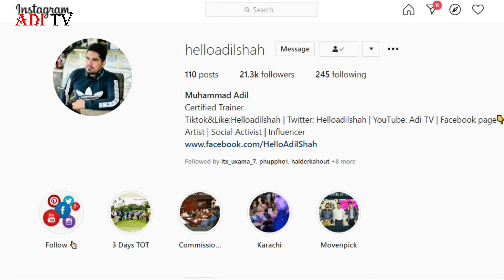Dunya k 5 sabse mehengy Tareen Khany - Most Expensive Food that you cant effort - Adi TV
Salam Friends, Ajki video may hum Duniya k sabse mehengy khano ki bat karengy jo shayad hi koi efford kr sakain, in khano may dunya ki sab se mehengi fish, Chocolate, gadhy k doodh se bana paneer or Kaaly rang ki murgia shamil hain:

5 -  Giant Bluefin Tuna
4 - To'ak Chocolate
3 - Donkey Cheese
2 - La Bonnete Potato
1 - Ayam Cemani Chicken